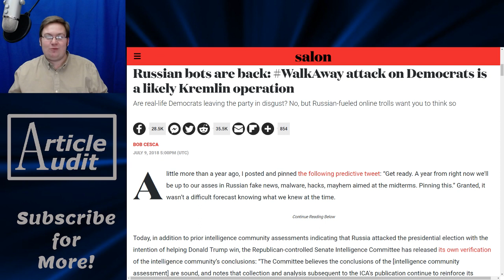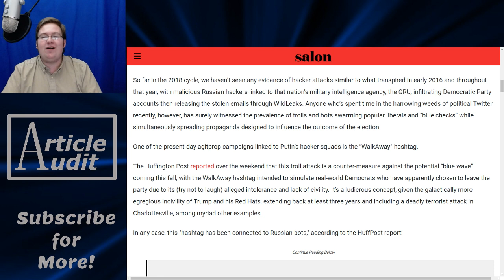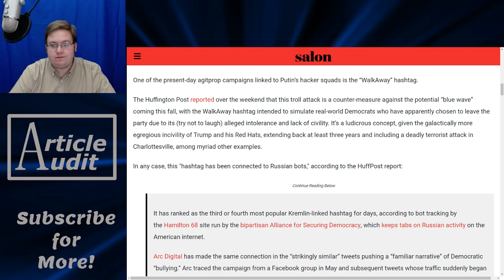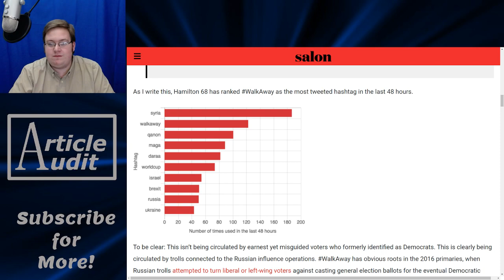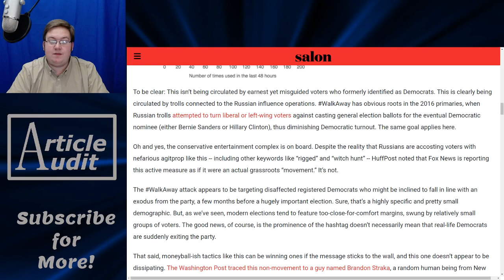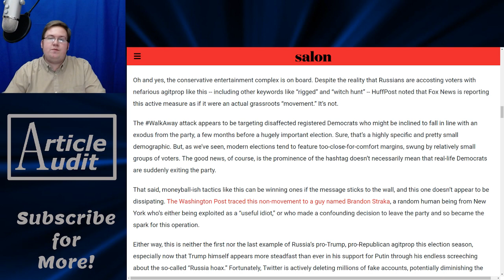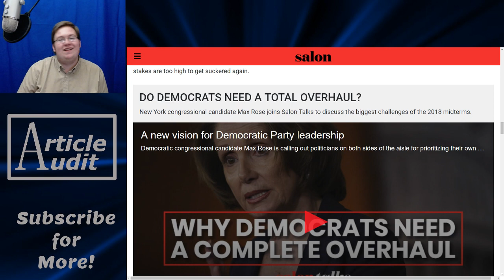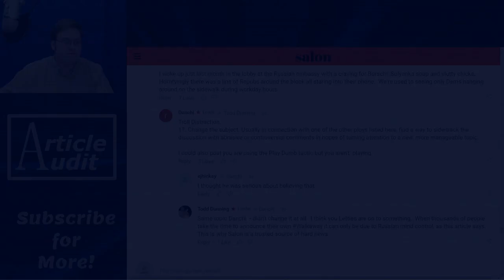IT'S NOT THE RUSSIANS, YOU IDIOTS! | WalkAway | Article Audit #22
The WalkAway movement consists of disaffected liberals leaving the democratic party and moving to the center or to the right. Of course, media outlets like Salon cannot possibly fathom why this could happen, so they're blaming the Russians.

For those that think the capitalized headline is dumb, remember: Caps lock is cruise control for cool.

Twitter.com/LibertyNAK
Minds.com/nkreider
Facebook.com/LibertyNAK
Gab.ai/nkreider
Bitchute.com/channel/nkreider
Soundcloud.com/nkreider
Dailymotion.com/nkreider
Nkreider.Liberty.me
Steemit.com/@nkreider
Vimeo.com/nkreider
PewTube.com/user/NAK